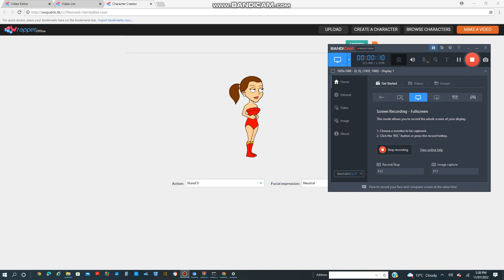I made Daisy! (Alexis and Samantha's daughter)